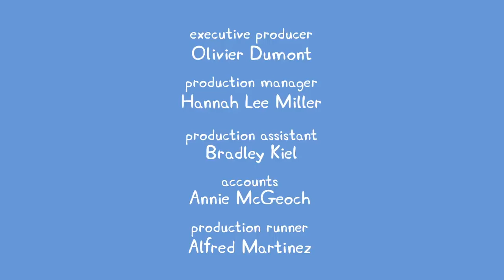We Love Peppa Pig The Castle #1